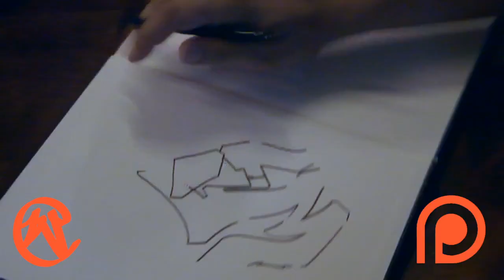Mr Wiggles Black Book Cover "Wigs" Style Writing (graffiti time laps)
Mr Wiggles designed a great online art & dance training experience, for raw street style dance students who want that uncut pure street knowledge.
NO FLUFF!
Thousands of Pre Recorded Lessons.
Weekly Zoom Class Schedule.
1 Month of Solid Training at your own pace.
Video critique, and Dance Advice.
Constant Knowledge content posted everyday
Package deals available for multiple style training.